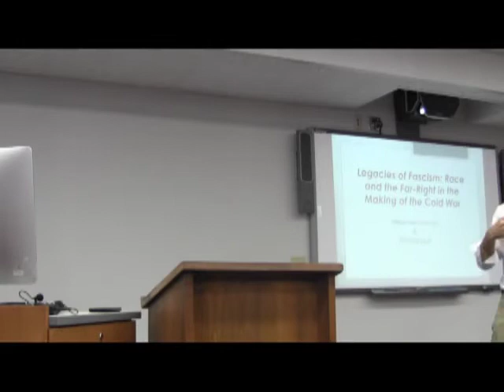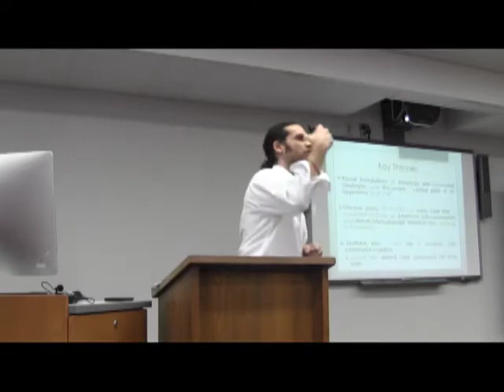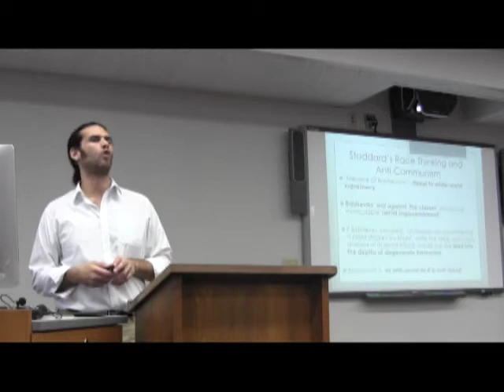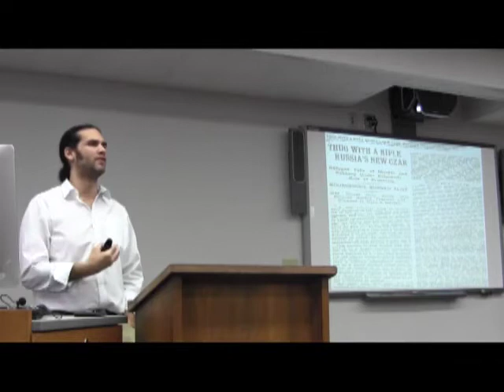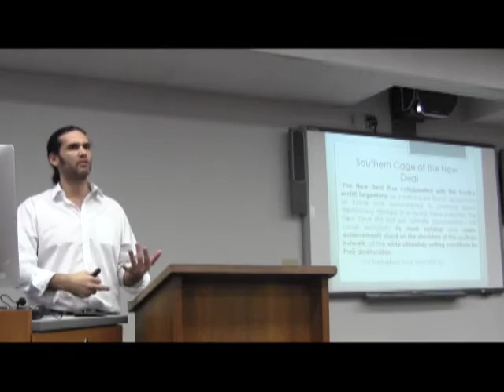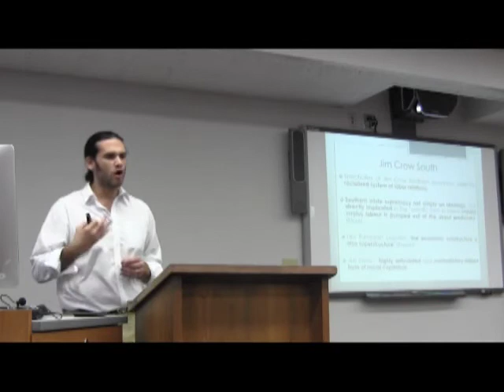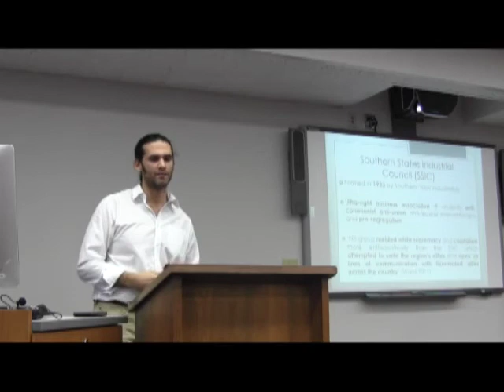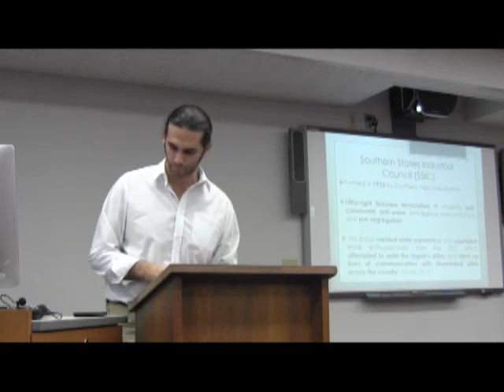Defending White Supremacy at Home, Projecting Liberalism Abroad: Race, Anti-Communism & US Hegemony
A lecture by Alexander Anievas exploring the racialized foundations of US anti-communist ideologies and discourses that became an essential, if highly contradictory, pillar to US hegemony.

Alexander Anievas is Assistant Professor of Political Science at the University of Connecticut. Dr. Anievas studies international relations, with a particular focus on the development of non-Eurocentric approaches to international historical sociology and political economy. He has held fellowships at the University of Oxford and University of Cambridge. He is the author of Capital, the State, and War: Class Conflict and Geopolitics in the Thirty Years’ Crisis, 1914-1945 (University of Michigan Press, 2014), for which he was awarded the Sussex International Theory Book Prize, and co-author (with Kerem Nişancıoğlu) of How the West Came to Rule: The Geopolitical Origins of Capitalism (Pluto, 2015). He is also the editor or co-editor of five books, including Historical Sociology and World History: Uneven and Combined Development over the Longue Durée, Cataclysm 1914: The First World and the Making of Modern World Politics, and Marxism and World Politics: Contesting Global Capitalism. He is currently working on a manuscript (with Richard Saull) entitled Legacies of Fascism: Race and the Far-Right in the Making of the Cold War.